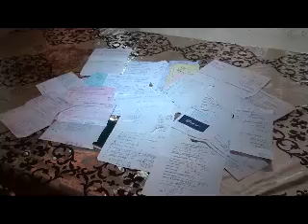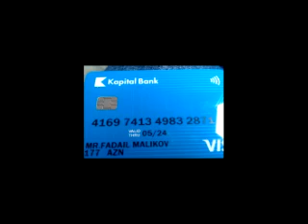Üç yaşlı Tahir Serebral iflicdən əziyyət çəkir dəstək olaq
Üç yaşlı Tahir Ucar Rayonun  Yuxarı Şilyan kəndində göz açıb dünyaya.Tahir 3 bacının yeganə qardaşıdı.Tahir Serebral iflic xəsdəliyindən əziyyət çəkir onun mualicəsi üçün imkanlı xeyirxaq insanların dəstəyinə ehtiyyacı var.Çox xaiş edirəm kimin nəyə gücü çatır Tahirə köməklik etsin.

Hesab kartı

KAPİTAL BANG

FADAIL MALIKOV

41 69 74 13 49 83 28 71

Atasının əlaqə nömrəsi